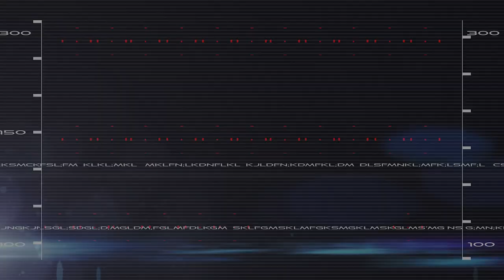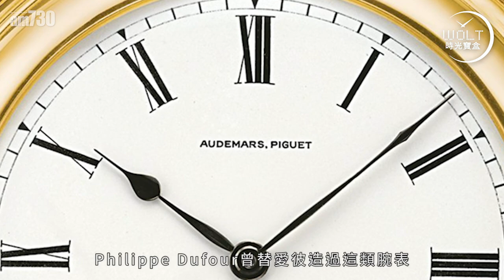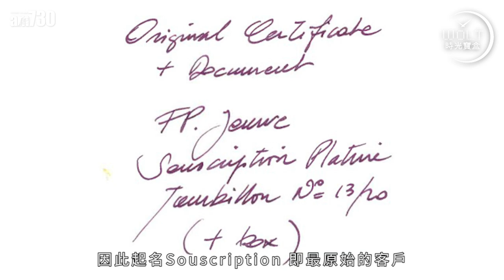【一周表事】Philippe Dufour vs F.P.Journe 殿堂級製表大師 最強作品大集合！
獨立製表大師不少，
能成為世界級的，卻為數不多。
傳奇表匠Philippe Dufour
鐘表天才F.P.Journe
兩大當今世上最偉大製表師 同台較技！
鐘表史上傑作一系列呈現，
猶如一次工藝與技術博覽！
11月將至，拍賣會上再次熱鬧！

bmgproductionmusic